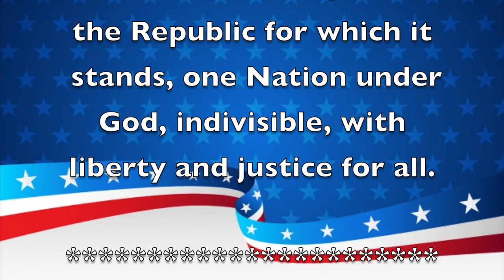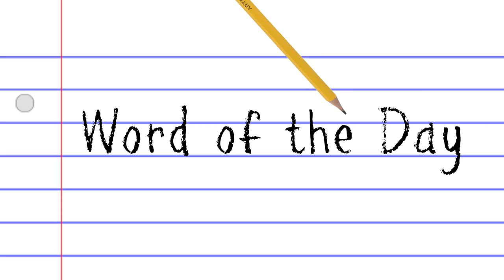Morning Announcements May 11th, 2022